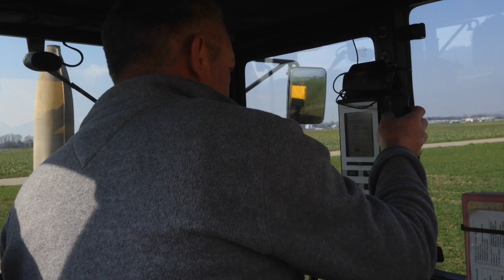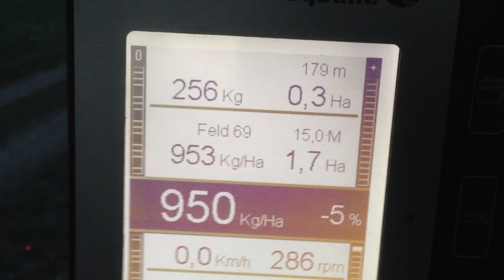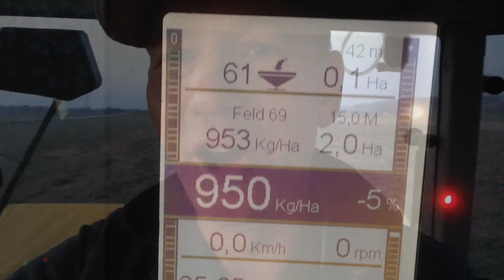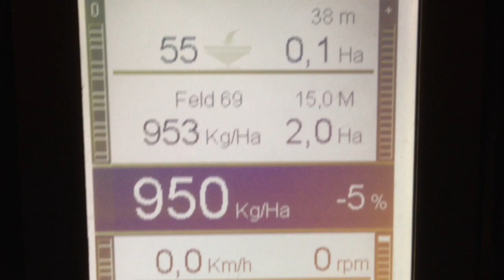Bogballe LW2 Plus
(nochmals hochgeladen ein Photo eingefügt).                               unser neuer Düngerstreuer